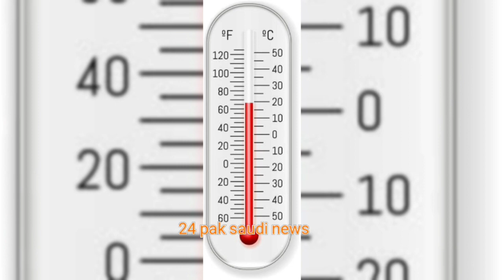Cool weather expected from Next month | Weather forecast in Saudia | saudi news | 24 pak saudi news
For latest update News about Saudi Arabia and other GCC countries,